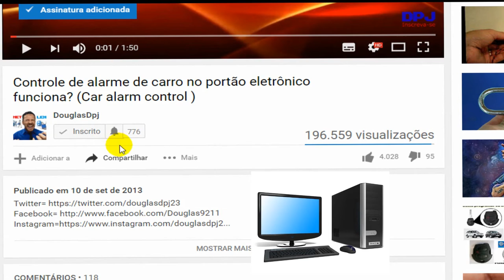ENTREVISTA COM LUIZ ADOLFO - SAINT GERMAIN JI-PARANÁ 15.02.17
ENTREVISTA COM LUIZ ADOLFO PETINATI DOMENE, PROPRIETÁRIO NA EMPRESA EVENTOS & FUTEBOL INDOOR SAINT GERMAIN.